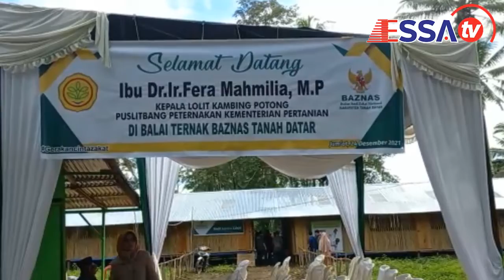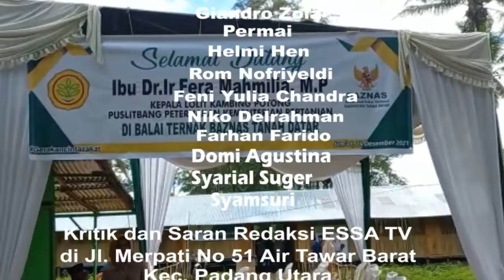ESSA TV…Kepala LOLIT Kambing Potong Kunjungi Balai Ternak Baznas Tanah Datar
Kepala Lolit ( Loka Penelitian ) Kambing Potong Puslitbang Peternakan Kementerian Pertanian  DR. Ir. Fera Mahmilia, MP mengunjungi Balai Ternak Baznas BALIMBIANG SAIYO di Nagari Balimbiang Kecamatan Rambatan pada Jum'at 24/12/2021.